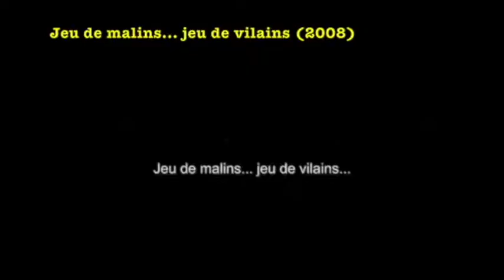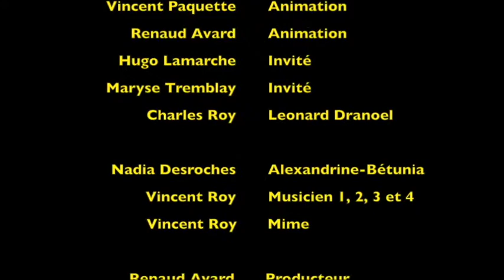Le Grand Gala Génial des Frères Avard 2017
Grand Gala Génial des Frères Avard

Après 11 ans d'existence les Frères Avard ont célébrés dans un gala la crème de la crème de leur centaines de films produit depuis leur création.

La remise des Yétis eu lieu en direct le 4 décembre 2017 sur la page Facebook des Frères Avard.

C'est une tradition que les Frères Avard ont bien l'intention de perpétuée, soyez donc prêt pour le prochain Grand Gala Génial qui se tiendra dans 11 ans jour pour jour (décembre 2028).

Production …. Les Frères Avard
Réalisation …. Renaud Avard
Scénario ….. Renaud Avard
Musique ….. Vangelis - Chariots of Fire et Queen - We are the Champions
Montage ………. Les Frères Avard
Acteurs …. Julien Avard (animation) Renaud Avard (animation) Thierry Avard (animation) Vincent Paquette (animation) Vincent Roy (Michel, Maxime, Alfred, Jonathan, Simon et le voleur), Nadia Desroches (Alexandrine-Bétunia Lapointe-Arc-en-ciel), Hugo Lamarche (un français), Charles Roy (Léonard Dranoel) et Maryse Tremblay (Maryse Sasoeur)
Date originale de sortie….. 4 décembre 2017
Langue… . Français